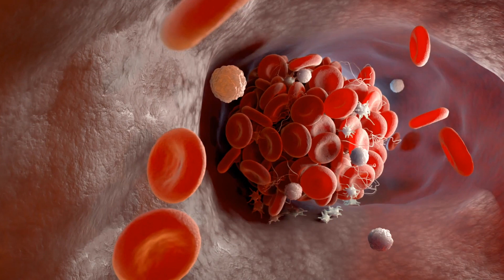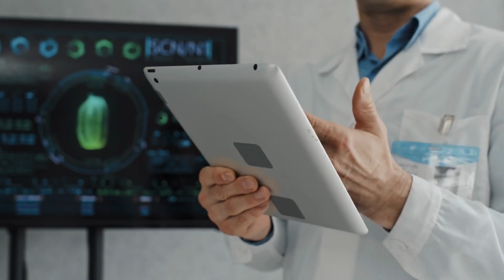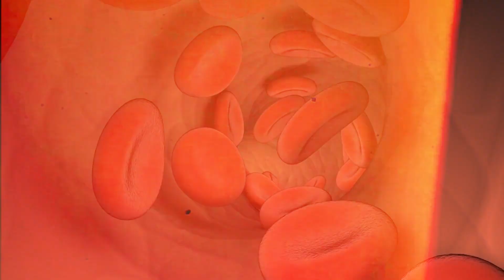Intermittent Fasting and Blood Clotting: Exploring the Relationship with Happy Fasting Fun! 🩸🕒🥗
Welcome to Happy Fasting Fun, your source for a comprehensive exploration of the intriguing connection between Intermittent Fasting and its potential impacts on blood coagulation and clotting disorders. If you're curious about how fasting could influence clotting factors and related health conditions, you're in the right place.

Intermittent fasting has gained attention not only for its effects on weight management and metabolic health but also for potential impacts on blood clotting. Join us as we dive into the scientific research behind how fasting cycles may influence coagulation factors, fibrinolytic activity, and clotting disorders.

On this channel, we'll provide a balanced perspective on the topic. We'll discuss studies that examine potential benefits as well as any considerations for individuals with clotting disorders. Understanding the potential effects of fasting on blood clotting can lead to more informed decisions about incorporating fasting into your lifestyle. 🍽️🧪

Our videos will explore the importance of personalized approaches, consulting medical professionals, and monitoring your health while practicing intermittent fasting. Whether you're seeking to enhance your well-being or exploring fasting as a management strategy for certain clotting conditions, we're here to provide insights and guidance.

Let's uncover the potential impacts together and foster a deeper understanding of this complex relationship.